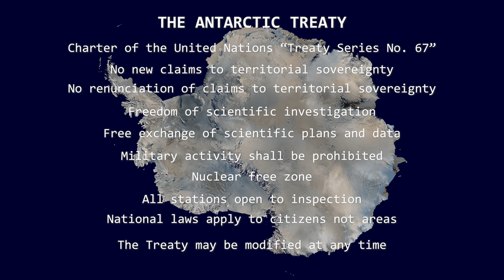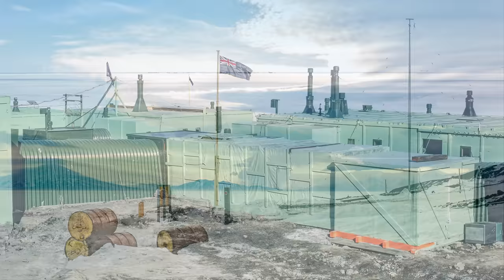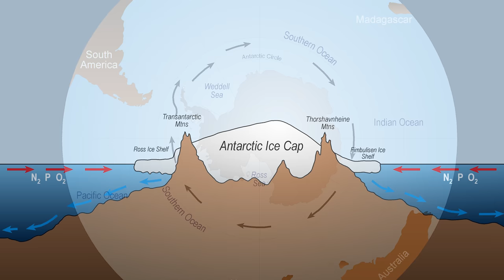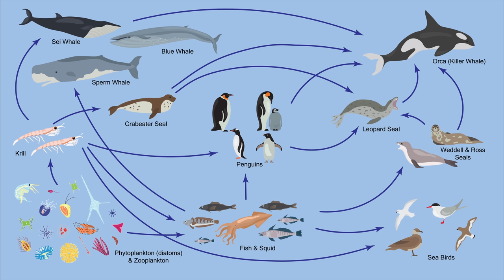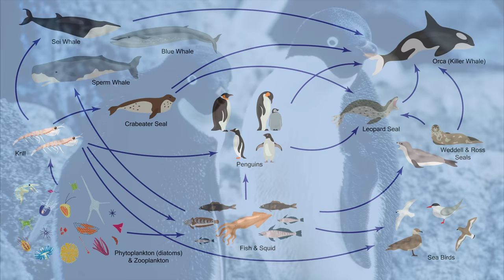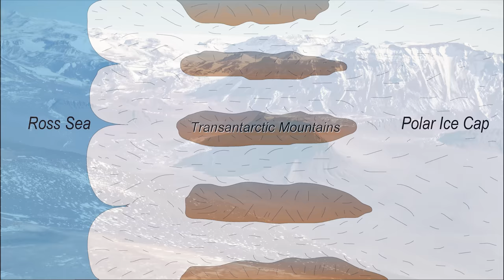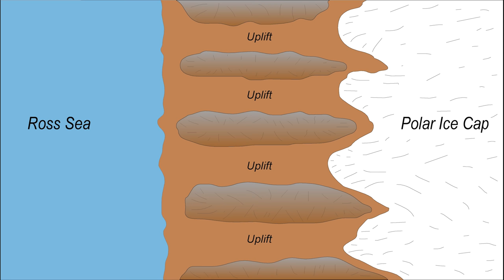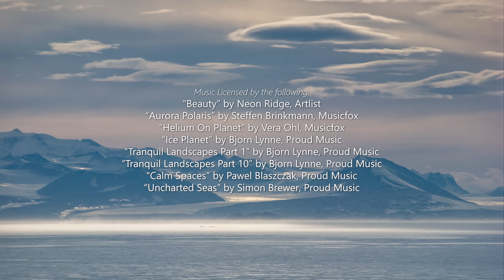Antarctica - Footprints on a Frozen Continent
This video is an introduction to the wonders of Antarctica, a white wilderness at the bottom of the world.  It presents the geography and geologic history, the wildlife, the work of scientists today and the marvels of the Dry Valleys and the active volcano of Mt Erebus on Ross Island.  The video is based on the book "Footprints on a Frozen Continent" by John G. McPherson, published in 1975 and 1979 by Hicks Smith & Sons / Methuen.